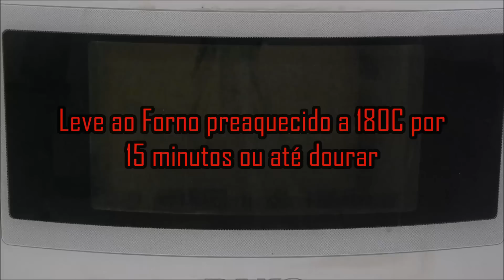Especial de Natal - BISCOITO Crocante de Canela